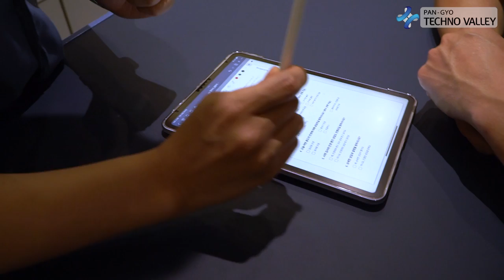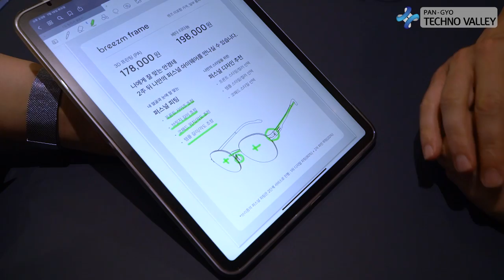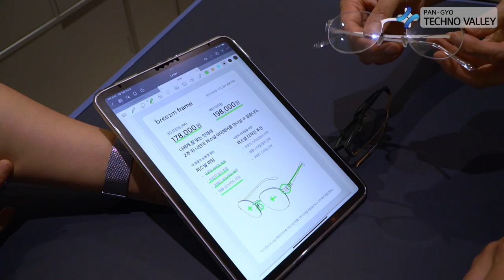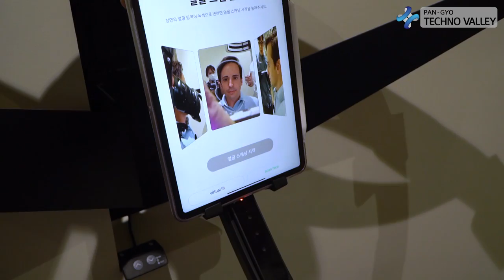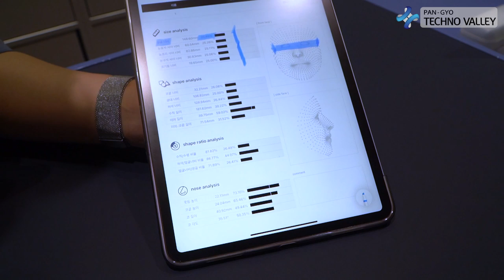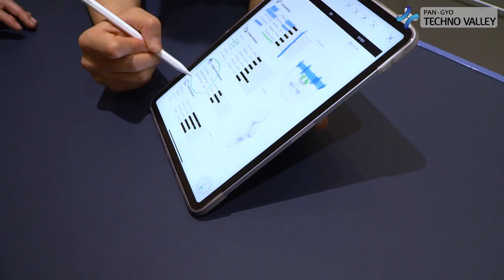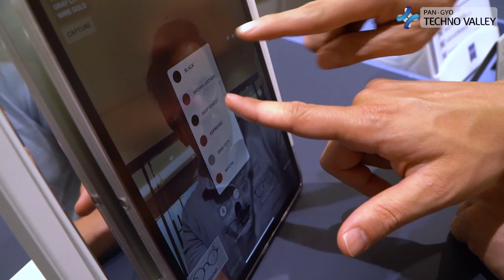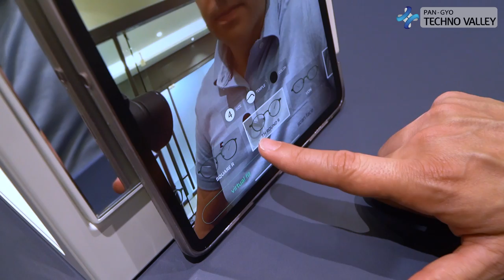Breezm, A company that make Custom-3D-Printed Eyewear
3D custom eyewear brand Breezm (CEO Woosuk Sung, Hyungjin Park) introduced their 3D custom glasses and the Breezm app through the YouTube channel of Pangyo Techno Valley, a global IT·BT·CT·NT centered global convergence R&D hub cluster.

Breezm is Korea’s first 3D custom eyewear company that was founded in May of 2017 when experts in eyewear production and distribution met with experts in 3D printing and IT software. Starting with their store in Yeoksam in 2018, they continued to open stores in Yeouido, Seoul City Hall, Samsung-dong, and Pangyo to provide custom glasses to customers.

The frames of Breezm’s glasses are made by using expensive industrial 3D printers to harden a powdered material (PA12) with lasers. This method gives the glasses elasticity and strength, making it lighter than existing acetate glasses, and less likely to easily break or bend on impact.   In addition, using self-developed surface treatment and coloring technology, they can express vivid colors and unique textures.

People can use the Breezm app which uses 3D scanning, 3D printing, big data technology, and virtual fitting to have glasses, in the style, size, and color that fits the user best, recommended to them. It provides a customizing service that takes the height of the user’s nose, the height of their ears, and other characteristics or irregularities into consideration to make glasses that fit perfectly and comfortably.

It can reflect a completely personalized size and proportion adjustments, giving a total of 2 3D modeling trials to reduce the misgivings or errors of the customers.

Breezm has been selected as the winner of the Innovation Award in the Health & Wellness category of CES 2022, the world’s greatest electronic/ IT exhibition. Breezm’s innovativeness has been recognized as the world’s only D2C service that is responsible for everything from production to sales of 3D custom glasses.

Meanwhile, Breezm aims to open the 1st offline store in the Silicon Valley region in the first half of 2023, planning to enter the US market to provide the best customer experience with a connected online and offline service.